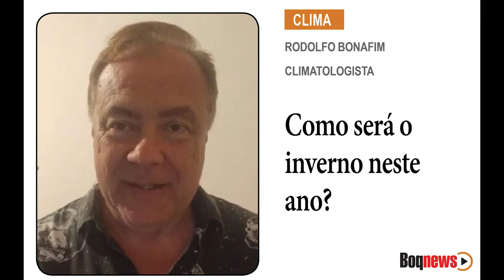Como será o inverno neste ano? O climatologista Rodolfo Bonafim explica